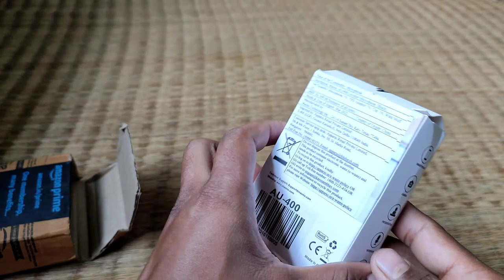Best Mic For Motovlogging 2022 | MAONO AU400 Mic | GoPro Best Mic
Best Mic For Motovlogging 2022 | MAONO AU400 Mic | Riding with faruk

Today I saw that you have a very good Motovlogging mic jeta Maono au400.

So let's start today's video friends.

9) Mini Drive Heavy Fog light Install in My Ntorq Tvs Ntorq | Mini Fog light | Tvs Ntorq Modified